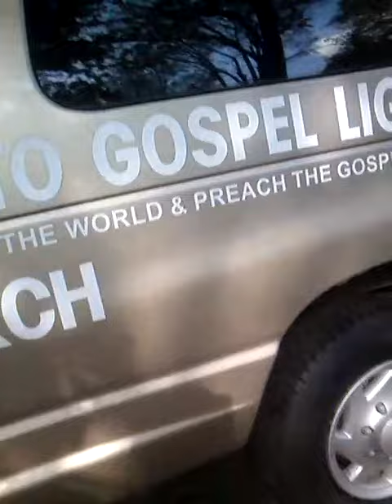Another bad vlog #7